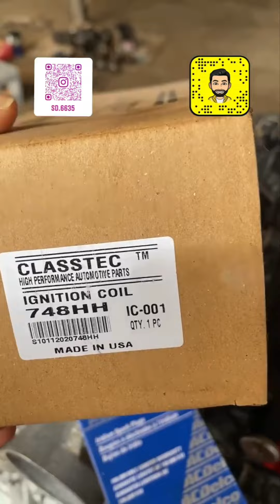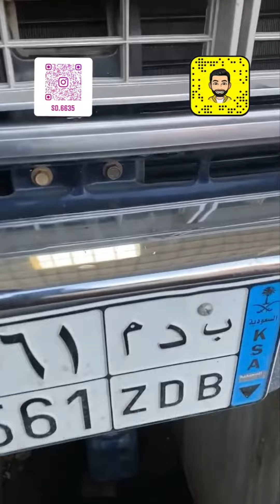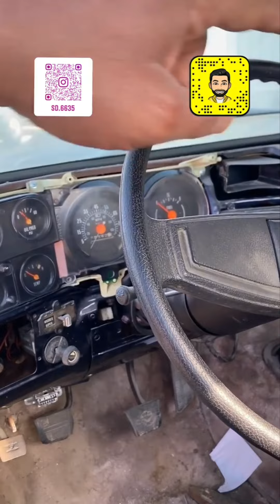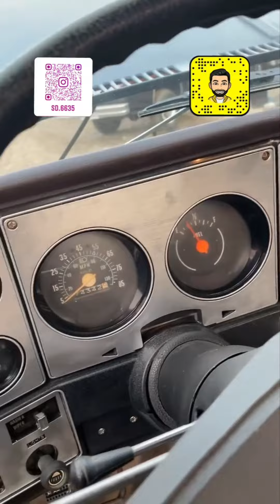جمس قطعة 10 موديل 77 ...تم الانتهاء من مشروع محرك 6.0L..اشتراكك🏷وتفعيل🔔دعم للقناة👍✅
⛔ اشتراكك🏷وتفعيل🔔دعم للقناة👍✅
👈للطلب و الاستفسار اكثر على حسابنا بالانستقرام :

 ‏sd.6635@

✅ ادعمنا بالإشتراك وتفعيل الجرس 🔔 والنشر لمشاهدة عروضنا القادمة
تلقرام القناة :

millionaires#

00:00 ✅ المقدمة
00:04 ✅ البداية